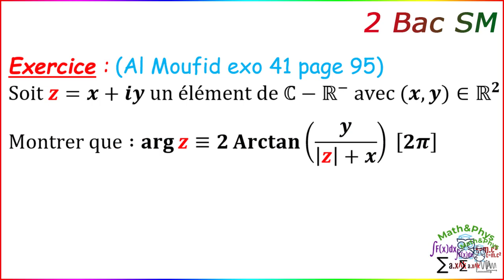Les Nombres Complexes - Argument d'un Nombre Complexe - 2 Bac SM - [Exercice 50]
Dans cette vidéo je vais traiter avec vous un exercice (Moufid exo 41 page 95) sur les nombres complexes, dans lequel on va s'intéresser à l'argument d'un nombre complexe.
Cette vidéo est dédiée aux étudiants 2ème année bac SM

▬▬▬▬▬▬▬▬▬▬▬Exercice▬▬▬▬▬▬▬▬▬▬

Exercice : (Al Moufid exo 41 page 95)
Soit z=x+iy un élément de C-R^-  avec (x,y)∈R^2
Montrer que∶arg⁡z≡2 Arctan⁡(y/(|z|+x))  [2π]

00:29 Énoncée de l'exercice
01:00 question
04:33 question
12:52 question

▬▬▬▬▬▬▬  VIDÉOS SIMILAIRES  ▬▬▬▬▬▬▬

▬▬▬▬▬▬▬▬▬▬Branches concernées▬▬▬▬▬▬▬▬

2 bac
2 bac sm
bac sciences
bac biof
bac sciences math
Sciences Mathématiques
terminal
examen national

• Démontrer une formule avec argument en utilisant une méthode algébrique et une méthode géométrique.
• Géométrie complexe.

👉 Et vous pouvez consulter les autres vidéos de cette playlist, pour voir d'autres exercices sur les nombres complexes et leurs applications.

▬▬▬▬▬▬▬▬  MOTS-CLÉS  ▬▬▬▬▬▬▬▬